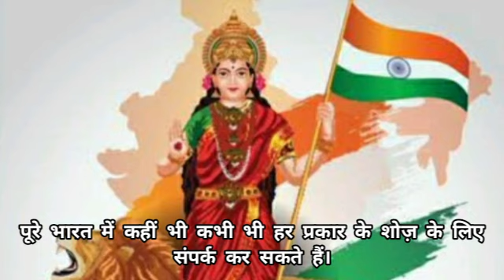अबके बरस तुझे धरती की रानी कर देंगे। क्रांति-अ ट्रिब्यूट टू महेंद्र कपूर।सिंगर-अमित काश्यप औलराउंडर।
अबके बरस तुझे धरती की रानी कर देंगे।  अ ट्रिब्यूट टू महेंद्र कपूर।सिंगर-अमित काश्यप औलराउंडर।